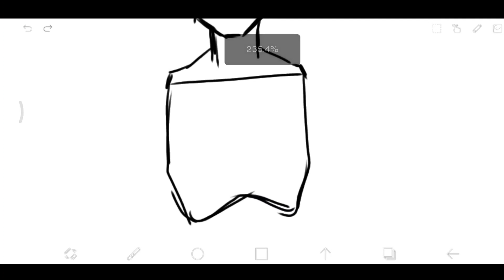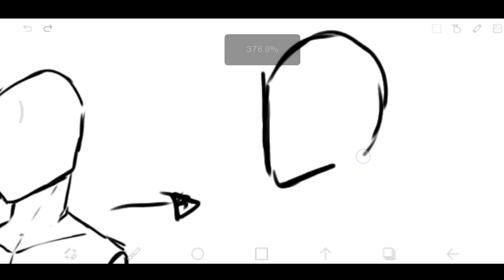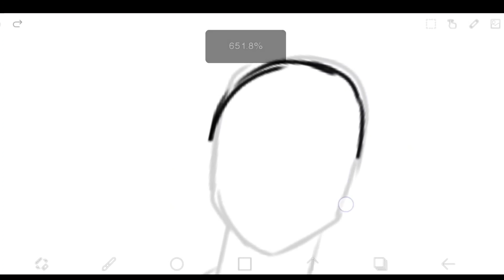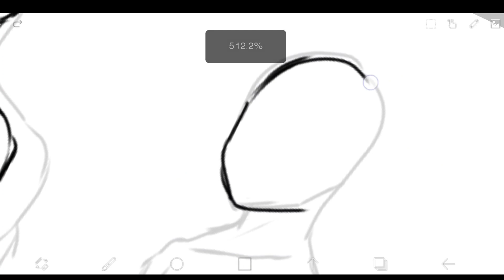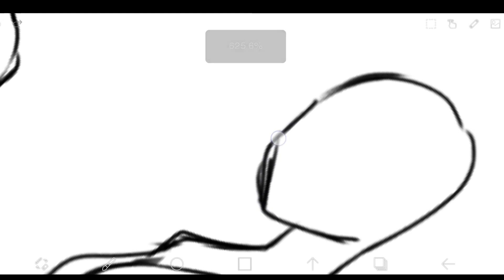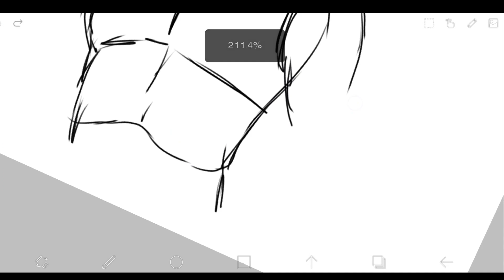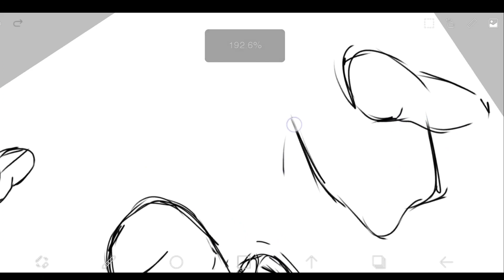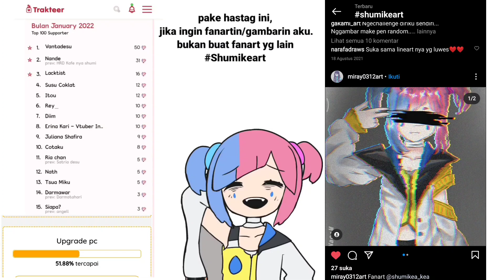Tutorial Cara Menggambar Badan Full Body dari Berbagai Sudut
Mau karya mu dipajang di akhir video setiap shumi upload?
gampang kok caranya! post karya mu dengan hastag
hanya pke hastag

kalau buat fanart khusus shumi, bukan fanart yg lain, pake hastag

posting gambar mu di ig,

*jangan pake hastag shumikeart Ingat!! hanya fanart shumi yg diperbolehkan pake hastag ini

【 𝗛𝗔𝗦𝗧𝗔𝗚 】
・ General
・ Pengumuman
・ Fan Name
・ Fanart
・ Live
・ Meme
・Clip

【 𝗖𝗥𝗘𝗗𝗜𝗧 】
Ilust Ending by @Aratsumi